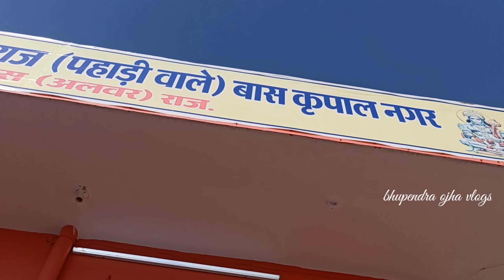पहाड़ी वाले हनुमान जी , किशनगढ़ बास अलवर। स्वयं प्रकट हुई हनुमान जी की मूर्ति ।। संकट हरण हनुमान मंदिर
Hi Friends, Aaj Ham aapko Lekar ja rahe hain Alwar ke bahut hi famous mandir Hanuman Mandir jo ki Aravali pahadio per sthit hai aur Kaha jata hai ki is Mandir Mein Darshan Matr Se Hi bhakton ki puri manokamna jo hai vah purn hoti hai to aap bhi is mandir ka darshna Labh uthaie aur Chalte Hain Mandir ke andar dikhate Hain aapko Pahadi wale Hanuman Mandir ko video Achcha Laga Ho to like subscribe aur follow karna na Bhule dhanyvad.

Kishangarh Bas Alwar || Padhadi wala Hanuman mandir Alwar || Alwar Rajasthan ka hanuman Mandir ||Sankat mochan hanuman Mandir || Most powerful Hanuman Mandir

किशनगढ़ बास अलवर

किशनगढ़ बास अलवर का हनुमान मंदिर

स्वयं प्रकट हुई थी किशनगढ़ बास अलवर हनुमान मंदिर की मूर्ति

संकटमोचन